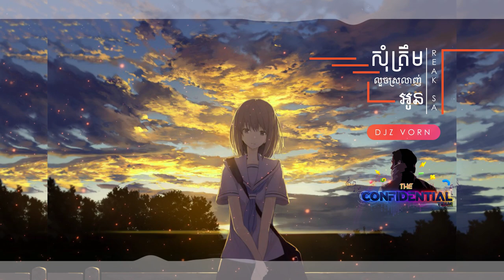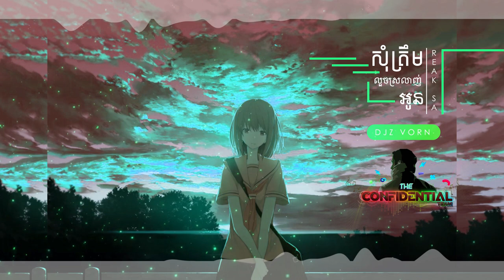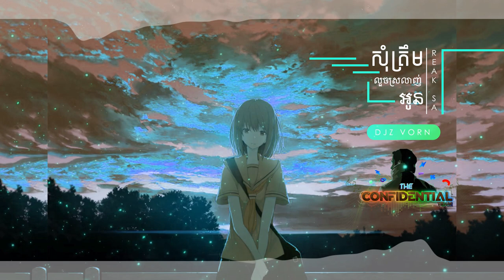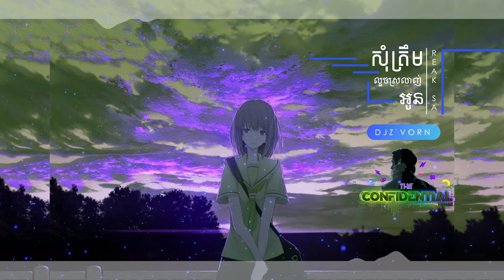DJz Vorn - សុំត្រឹមលួចស្រលាញ់អូន , Som Trem Louch Srolanh Oun 2021 ( Double V )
DOUBLE V Official / Original Remix and NOnstop By DoubleV Boss
DJz Vorn - សុំត្រឹមលួចស្រលាញ់អូន , Som Trem Louch Srolanh Oun 2021
Remix : DJ Vorn (Double V)
Request : (ft Reaksa Reaksa  ) The Confidential Team
  [ DoubleV x Family Boss ] 🎧
🌟ღ❣ FOLLOW US ❣ღ🌟
                     : Cha Vorn
                     : DOUBLE V
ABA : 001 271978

SEan Nonstop 2020
Sean Boss Nonstop 2020
Sean DOuble V nonstop 2020
High Nonstop Double V
Vorn REmix
DJz Vorn
DJ Sean